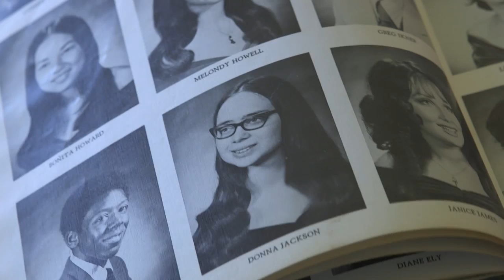A place of war without weapons- Woodlawn at a crossroads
Darlena King reflects on her experience as a black student at Woodlawn in the early 70's